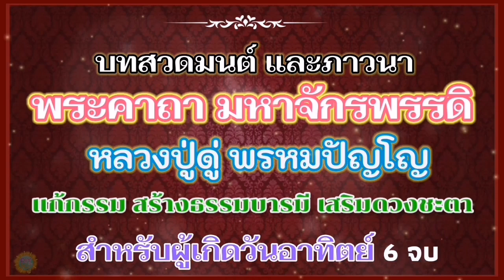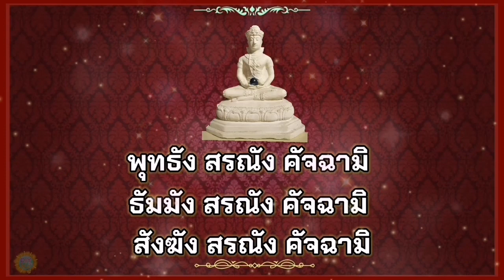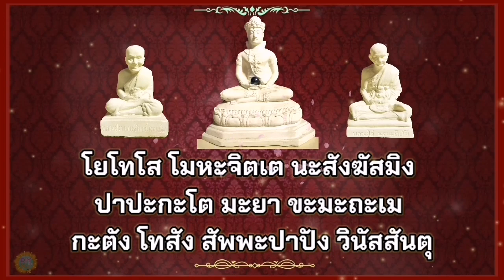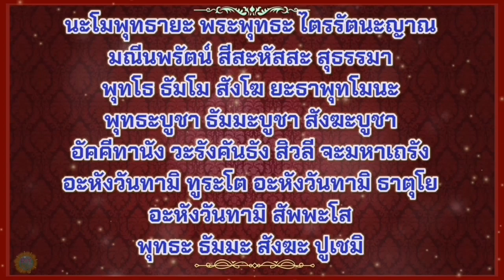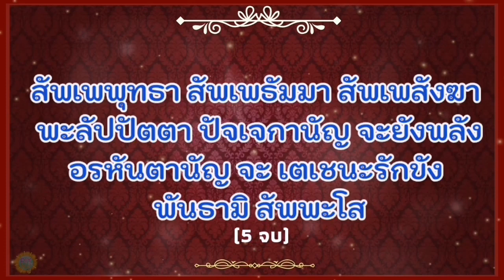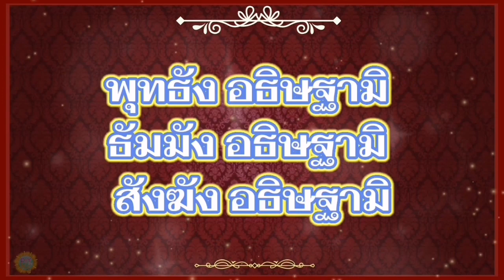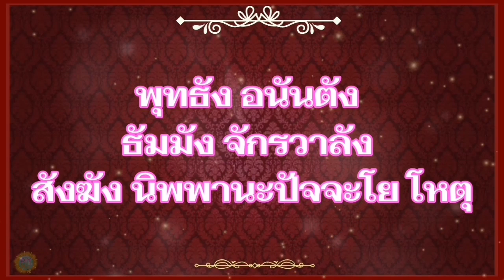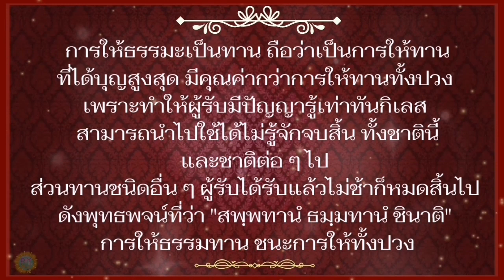พระคาถามหาจักรพรรดิ​ หลวงปู่ดู่​ ​พรหม​ปัญโญ​ ​สำหรับผู้เกิด​วันอาทิตย์​ ​6จบ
พระคาถามหาจักรพรรดิ​ หลวงปู่ดู่​ พรหมปัญโญ​ ฉบับสมบูรณ์​ สำหรับผู้เกิดวัน​อาทิตย์​ 6​ จบ​ สวดเป็นประจำทุกวันเช้าและเย็น​ เสริมธรรมบารมีให้สูงยิ่งขึ้น​ หนุนดวง​ แก้กรรม​ เปลี่ยน​ชีวิตให้สิ่งร้ายกลายเป็นดี

ติดตามข่าวสาร​ สอบถาม​ข้อมูล​ รวมถึงผลงานต่างๆที่ผ่านมา​ หรือติดต่อธุกิจที่
ไลน์​ไอดี:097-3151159
เฟสบุ๊ค​: พ่อบ้านDIY​ by​ Kij​ และ​ พ่อบ้านdiy​ by​ Kij​ แฟนเพจ
ร่วมบริจาคสมทบทุนพัฒนาช่อง
เลขที่บัญชีธนาคารกสิกรไทย​ 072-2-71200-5
ชื่อบัญชี​ กิจฐิภัทร​ เทพาคำ

#​พระคาถามหาจักรพรรดิสวดมนต์​คาถาจักรพรรดิหลวงปู่ดู่

ติดตาม​ฟังและคลิปบทสวดมนต์​ ที่เหมาะกับแต่ละท่านได้ตามนี้ครับ:
บทสวดมนต์​พระคา​ถามหา​จักรพรรดิ​(สวดไปพร้อมกัน)​:

พระคาถามหาจักรพรรดิวันอังคาร​8จบ:

พระคาถามหา​จักรพรรดิ​วันจันทร์15จบ:

พระคาถามหาจักรพรรดิ​วันอาทิตย์​6จบ:

พระคาถามหาจักรพรรดิ​วันเสาร์10จบ:

พระคาถามหาจักรพรรดิวันศุกร์21จบ:

พระคาถามหาจักร​พ​รรดิ​พุธกลางคืน12จบ

พระคาถามหาจักรพรรดิพุธกลางวัน17จบ: